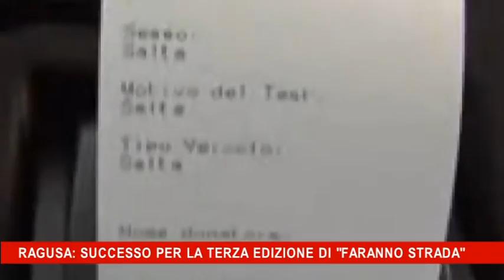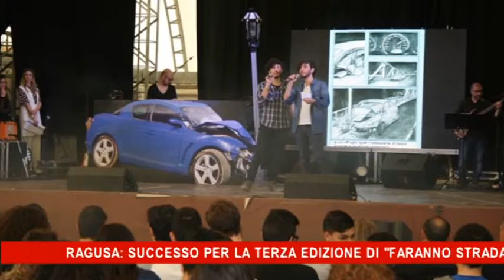Ragusa, successo per la terza edizione di 'Faranno Strada'